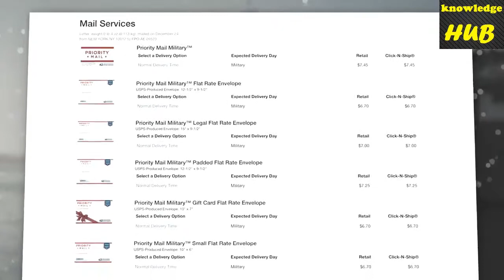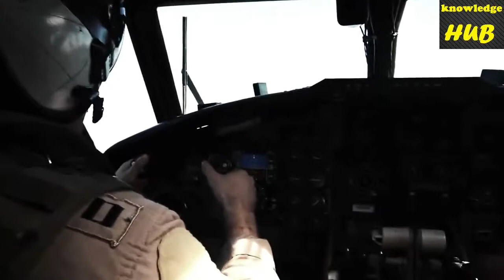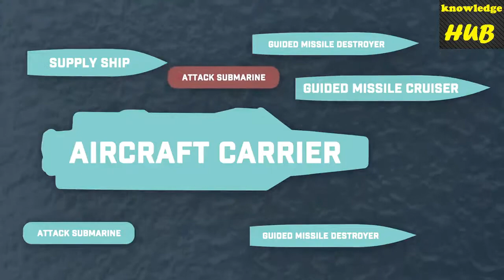विमानवाहक युद्ध जहाज कैसे काम करता हे?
g.i. joe aircraft carrier,